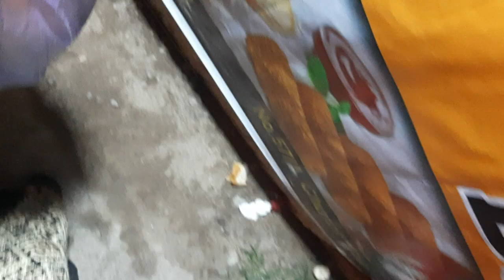සෙබස්තියන් පල්ලි ගියා | වාර්ෂික මංගල්‍යය | 2024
ශුද්ධවූ සෙබස්තියන් මුනිඳුනී, අප නිසා යාච්ඤා කල මැනව